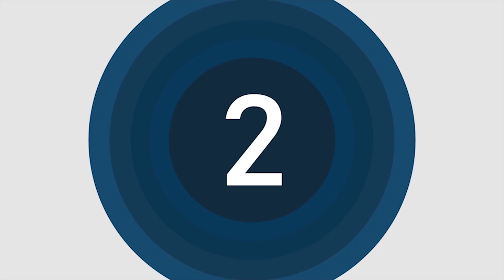The news garage | Top 5 - 02 Mar 2021 (Morning)